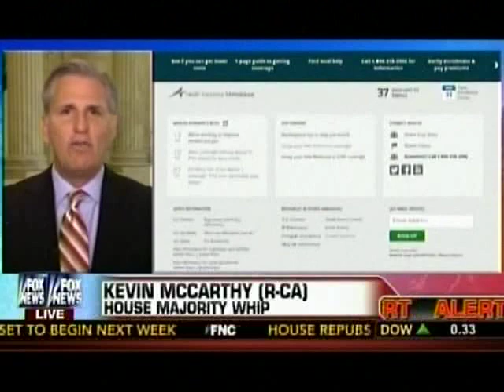foc 2 25